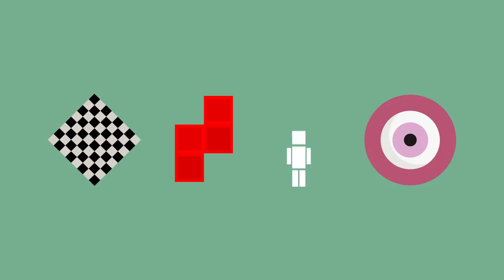This Rare Syndrome Will Ruin Your Reality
Alice In Wonderland Syndrome could cause your reality to be a little odd.

Written by Sophie Bakoledis